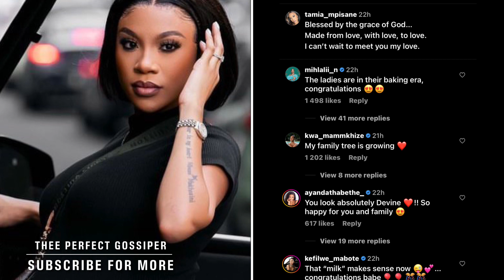Mamkhize and Mihlali Ndamase said this about Tamia Mpisane second pregnancy ❤️